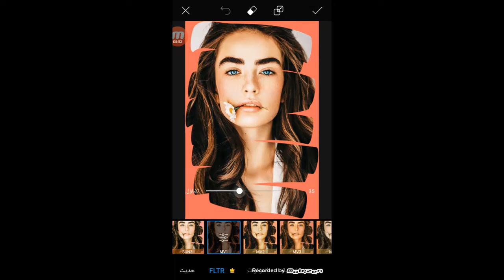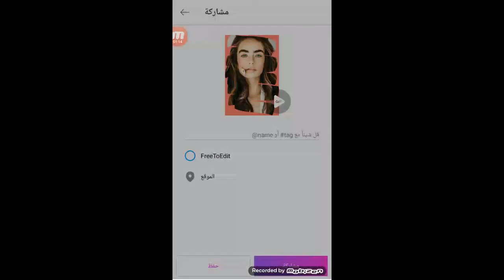كيفيه انشاء تاثير الفرشاه علي صورك بكل سهوله باستخدام برنامج PicsArt